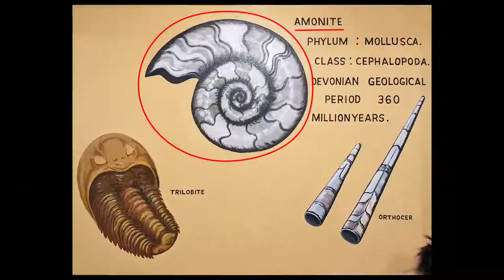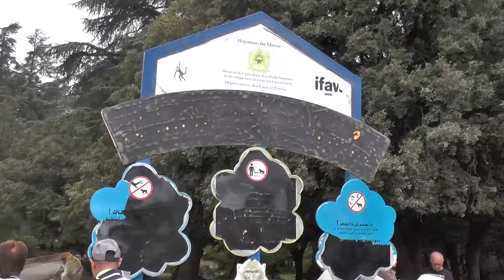Morocco (2022) Day 4 Erfoud - Fes: Sunrise in Sahara Desert, Fossil in stones, Barbary macaque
Morocco, Erfoud, Sunrise in Sahara Desert, Camel Ride, Fossil in stones, Barbary macaque, Ifrane